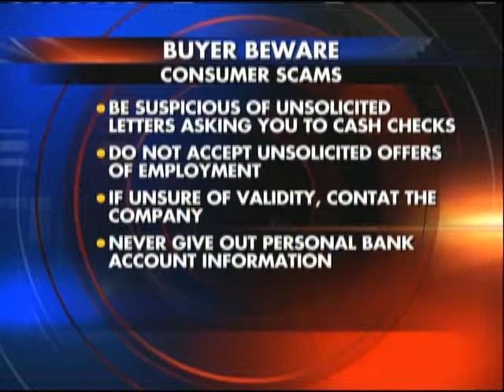Interview: Consumer Scams, 7-11-12, 4pm